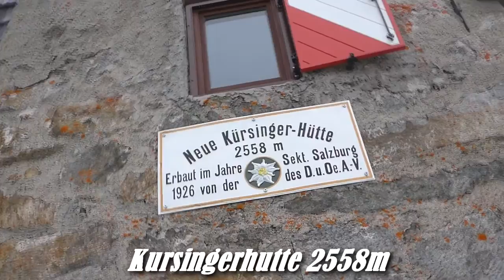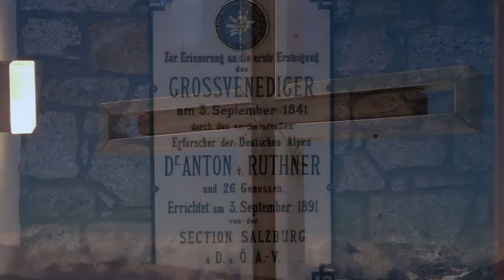Grossvenediger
Výstup na Grossvenediger ze severu přes chatu Kursingerhutte.